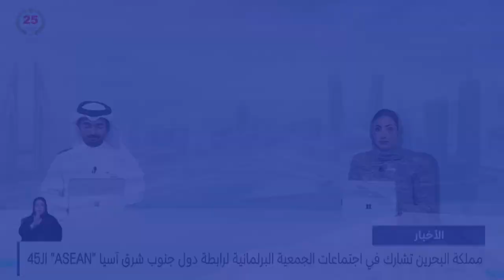الأخبار : وفد الشعبة البرلمانية يشارك في اجتماع النساء البرلمانيات ضمن اجتماعات الجمعية البرلمانية